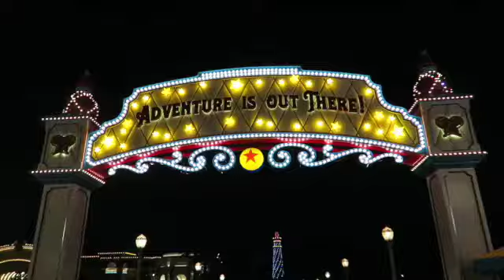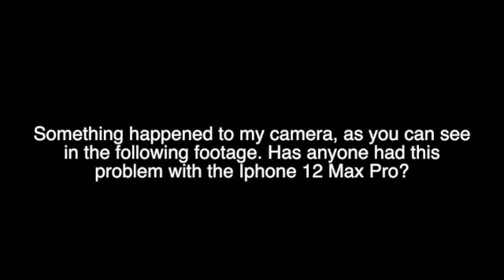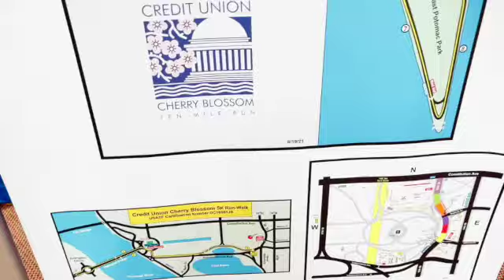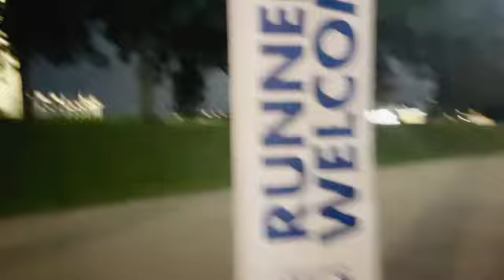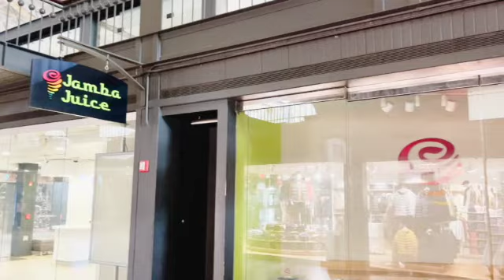Dopey Challenge Training I Season 2 I Episode 11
In this week's episode of Dopey Challenge Training, we head to Washington D.C. for the Cherry Blossom 10 Miler!